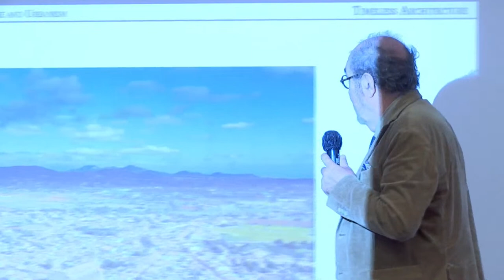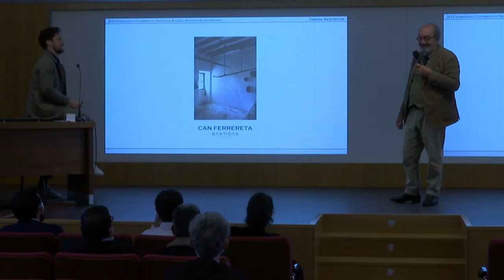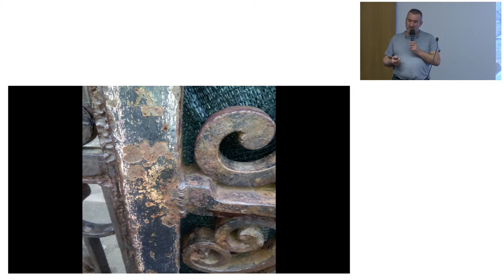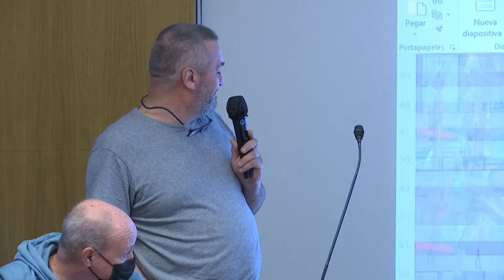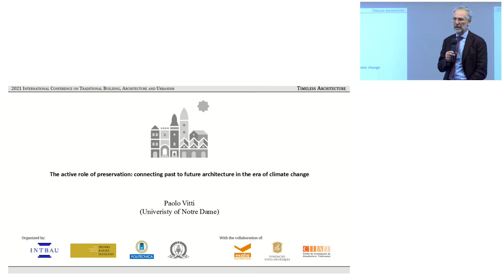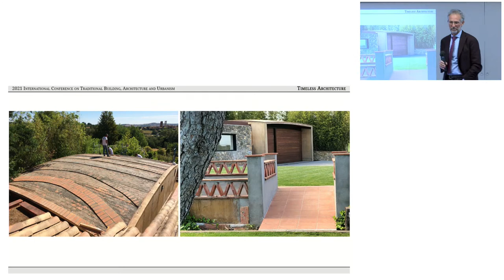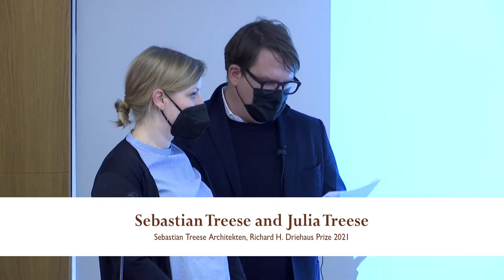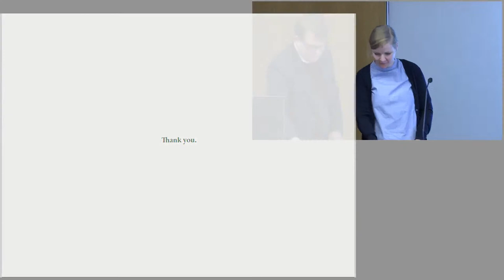November 18th - II International Conference on Traditional Building, Architecture and Urbanism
The Conference will take place at the School of Architecture of the Universidad Politécnica de Madrid and will also be broadcast virtually on November 17 and 18, 2021.
The International Conference on Traditional Building Architecture and Urbanism: Timeless Architecture is organized by INTBAU, the Rafael Manzano Prize for New Traditional Architecture and the School of Architecture of the Universidad Politécnica de Madrid, with the collaboration of the Fundación Ekaba, the Fundação Serra Henriques, and the Centro de Investigación de Arquitectura Tradicional (CIAT-UPM).